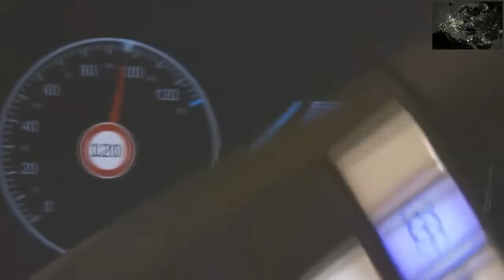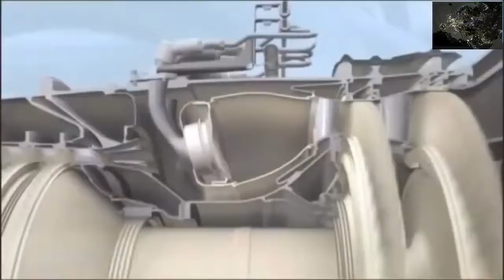White People inventions, innovations, originality and discoveries.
We are the most creative and innovative people ever.Dear White Haters. You need us. We do not need you.

Things That Were Invented By White People

White People Invented:

- that computer you're typing on
- the software that drives it
- the internet & nearly all web applications
- recorded music
- motion pictures
- tv
- radio
- camera
- telephone
- light bulb
- the automobile
- rocketry
- satellites
- spacecraft
- airplanes
- skyscrapers
- telescope
- printing press
- internal combustion engine
- eyeglasses
- contact lenses
- microwave oven
- metallurgy (most discoveries)
- materials science (plastics, compounds, other synthetics)
- 95% of medical advancements
- 95% of life saving pharmaceutical drugs
- modern food preservatives
- most scientific breakthroughs over the past 1000 years
- the bulk of mathematics, physics, chemistry, biology
- astronomy (most discoveries and mapping techniques)
- sea navigation (most advancements)
- discovery of DNA
- microscope
- laser technology and its myriad of uses
- electric energy
- nuclear energy
- wireless technology
- air conditioning devices
- refrigeration
- modern agricultural techniques

White people Inventions and Innovations. You're Welcome.